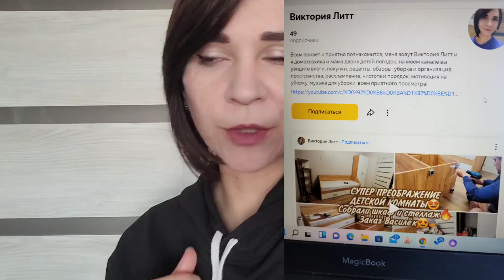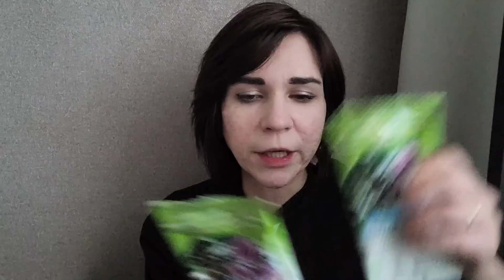ОТКРЫЛА ЯНДЕКС ДЗЕН! Цены взлетели! Что будет с каналом?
Всем привет и приятно познакомится, меня зовут Вика и я домохозяйка и мама двоих детей погодок, на моем канале вы увидите влоги, покупки, рецепты, обзоры, уборка и организация пространства, расхламление, чистота и порядок, будет уборка, мотивация на уборку в квартире, музыка для уборки, всем приятного просмотра!